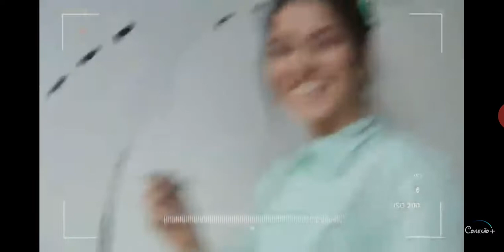15 novembre 2020 isabela sousa y gabriella di grecco x disney +